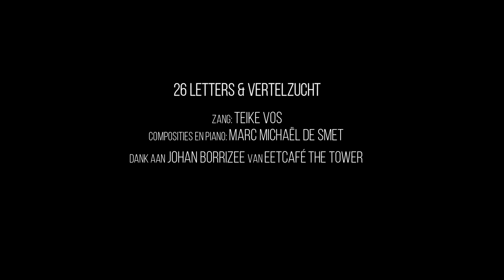26 letters & vertelzucht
zang: Teike Vos
composities en piano: Marc Michaël De Smet
dank aan Johan Borrizee van eetcafé The tower